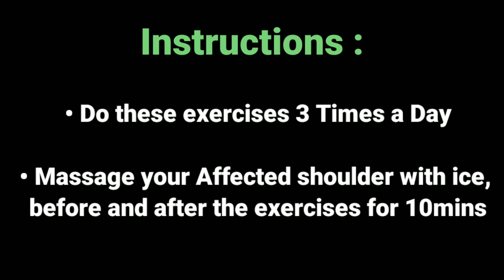9 Simple & Effective Frozen Shoulder Exercises ❄️